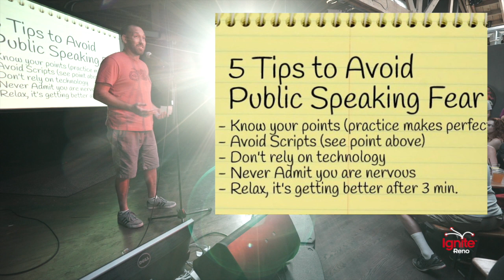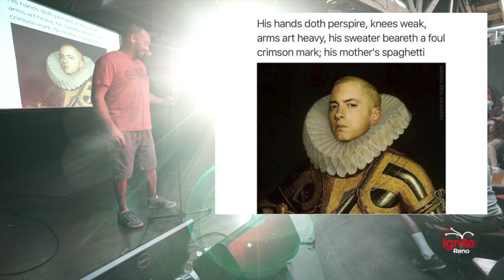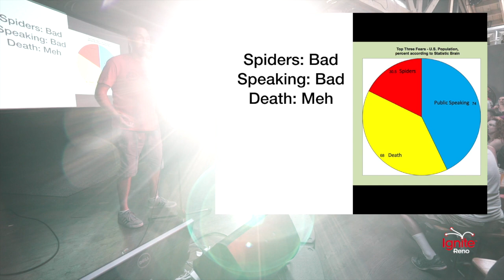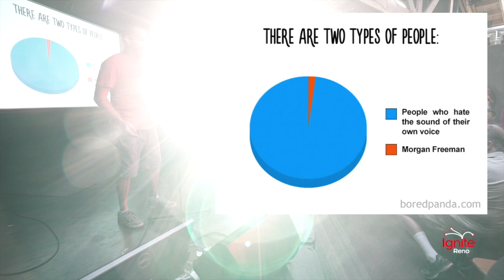Ignite Reno #18: Christian Christiansen, Glossophobia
In this presentation from Reno restauranteur, Christian Christiansen, we learn about the fear of public speaking while watching a man overcome it.